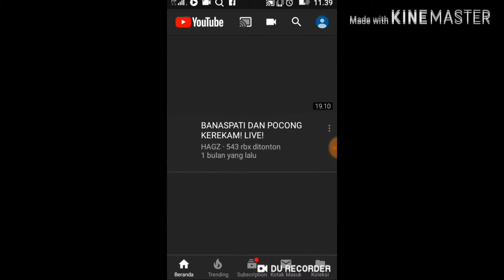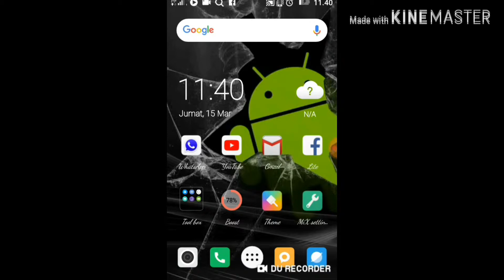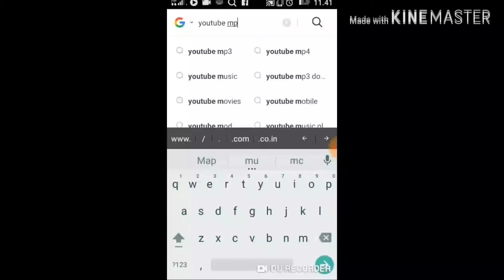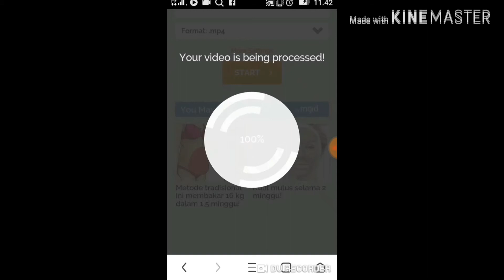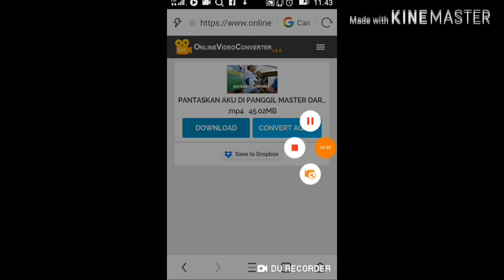Cara menyimpan vidio daru yutube ke galeri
Assalamualaikum.wr.wb

Terima kasih